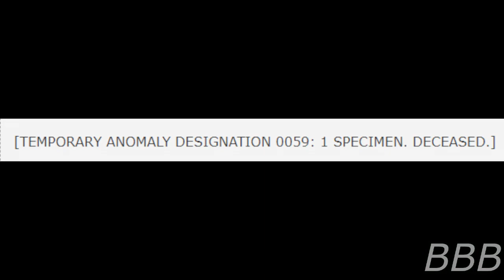SCP 6247 The Assassination of the Fish Council.....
SCP-6247 is a structure in the Atlantic Ocean that's constantly in an interdimensional flux.